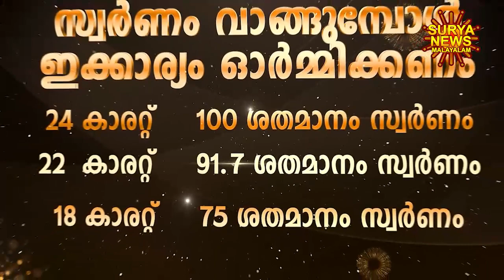Today goldrate | ഇന്നത്തെ സ്വർണ്ണവില 01/06/2023 | swarna vila | kerala gold rate | kerala gold price